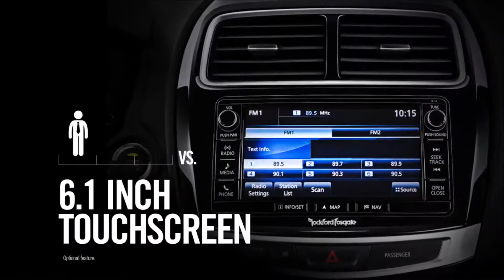2017 Mitsubishi Outlander Sport Greece, NY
Cortese Mitsubishi proudly extends all of their services to residents of Greece, NY and the surrounding cities. If you are in or around Greece, NY and you are looking for the best service, selection, and prices on all new or pre-owned Mitsubishi vehicles then you need to look no further than Cortese Mitsubishi . The wonderful folks at Cortese Mitsubishi  are experts in all things Mitsubishi related and are capable of doing whatever needs to be done to get you in a new vehicle today. There may be another Mitsubishi dealership in your area, but there is not a better Mitsubishi dealership than Cortese Mitsubishi. Do yourself a favor and make the trip over to Cortese Mitsubishi  today to see why we are the best Mitsubishi Dealer in the entire Greece, NY area.